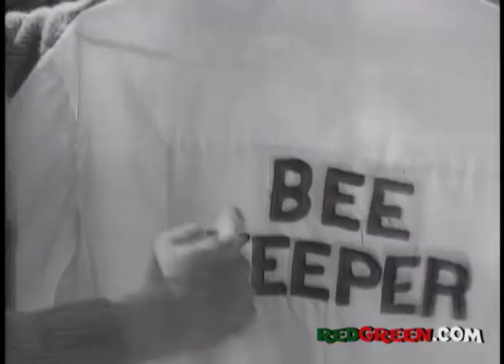The Red Green Show "The Firefly Project" Ep 79 (1994)